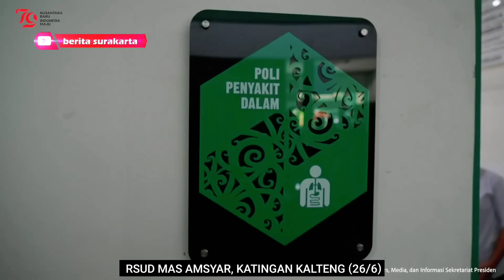Saking Histerisnya Dipegangi Paspampres ! Dipanggil JOKOWI di Mall Palangkaraya, Warga Tumplek Blek